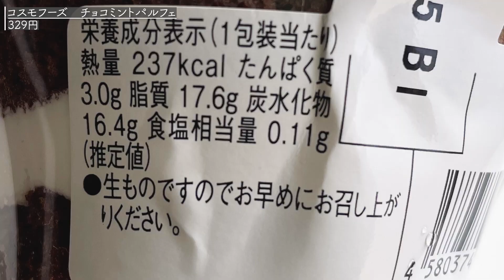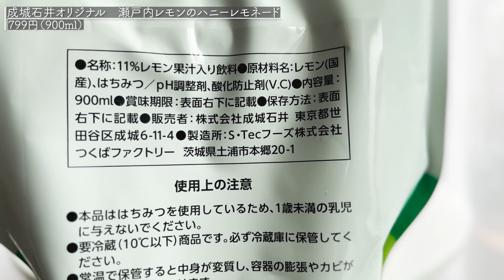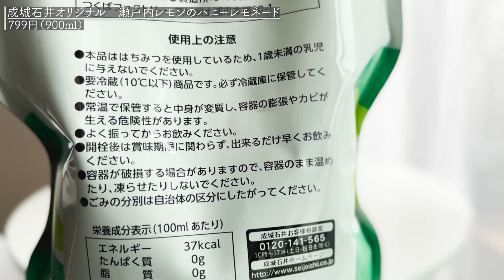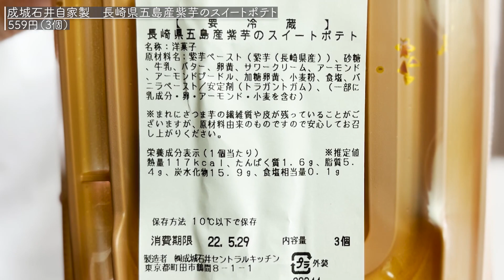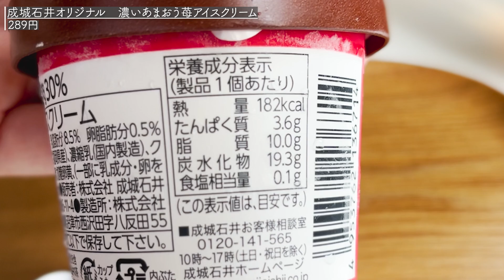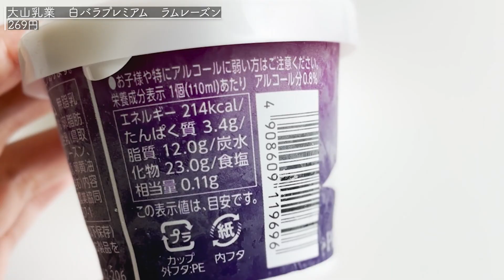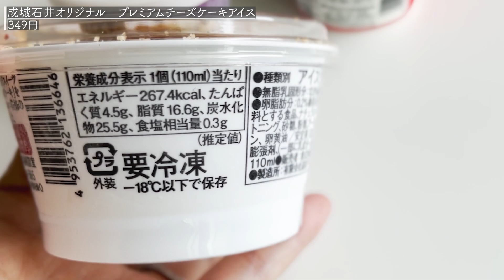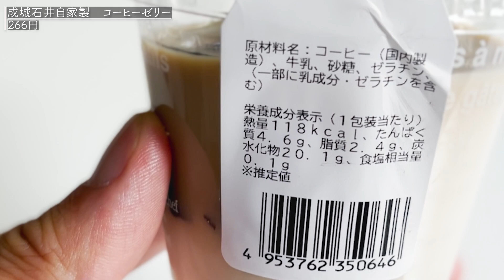【成城石井】SNSで話題の新作スイーツが凄い！６月おすすめのスイーツ＆アイス💫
こんにちは❣️
6月おすすめのスイーツを紹介😃

※税抜き表示、また全店においていないものもあります。